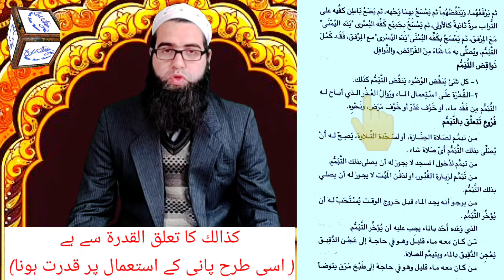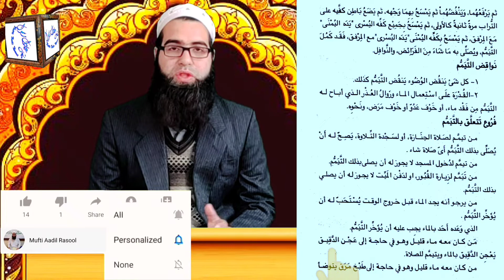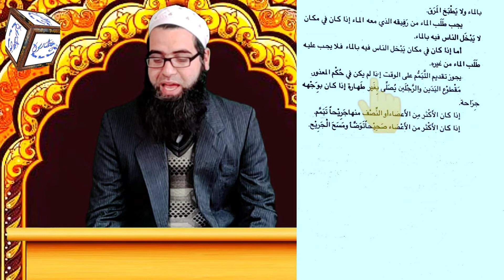Al fiqul muyassar vol 1 Darse no 28 by Mufti Aadil Rasool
الفقہ المیسر
Al fiqhul muyassar
Al fiq